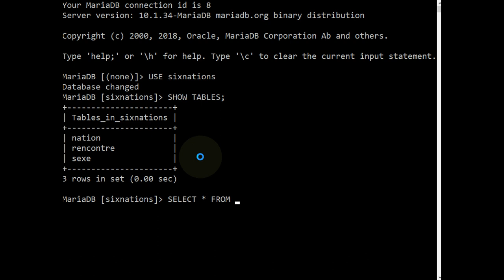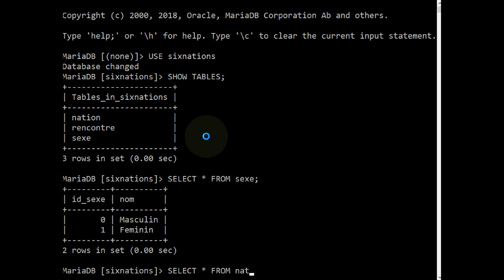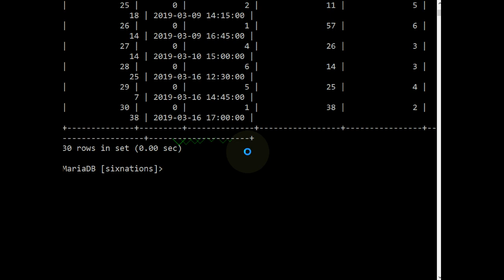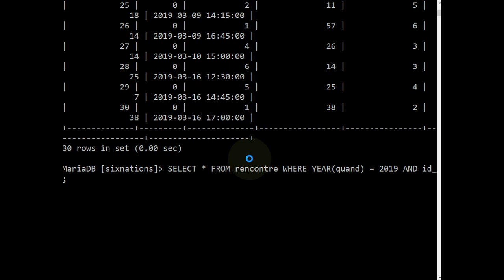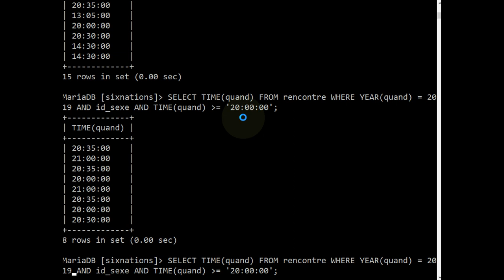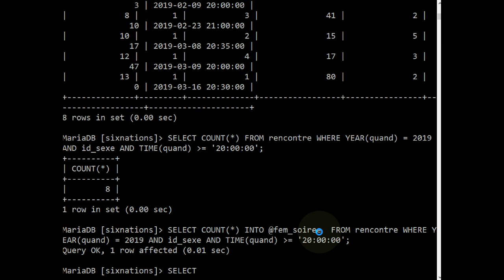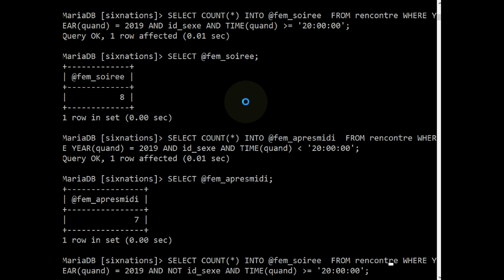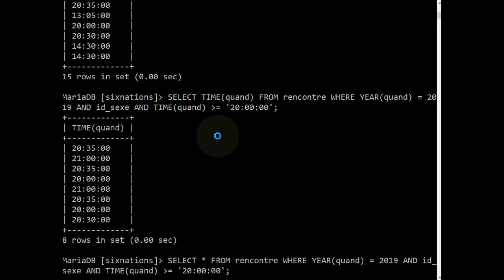MariaDB / MySQL - Calculer pour obtenir de nouvelles données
👉 Comment effectuer des calculs afin d'obtenir de nouvelles informations depuis nos bases de données.